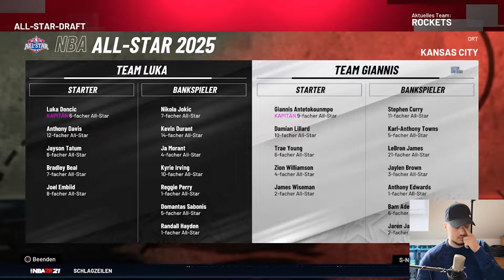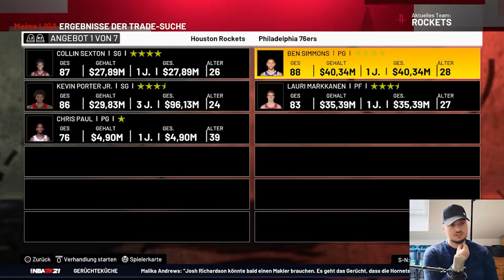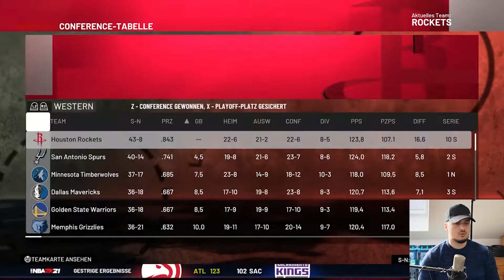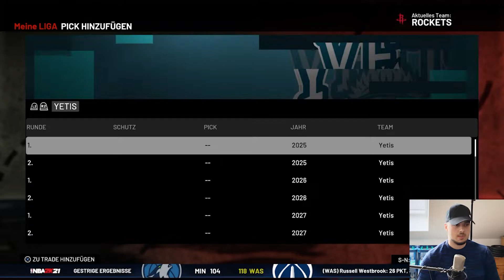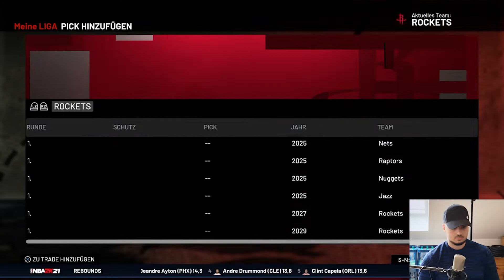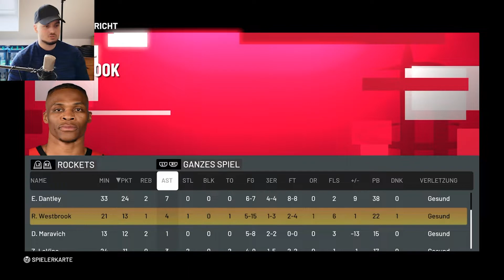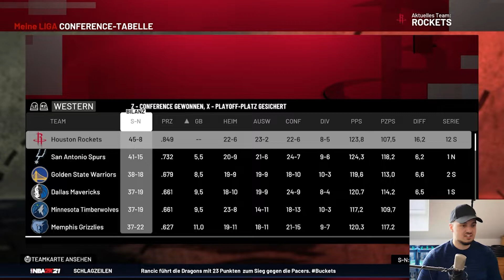TRADES! Aufbau einer großen Dynastie? / Lets Play NBA 2K21 MyLeague (Deutsch/German) #65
Euer Veloce :)